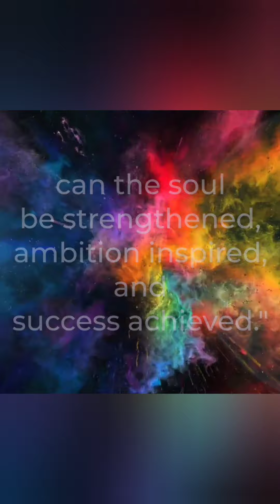"The Golden Spoke"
Just another video with a bit of positive reflection while performing a fairly simple wheelchair repair.  Trying to better my YT skills one upload at a time!  Thoughts on the new intro!?